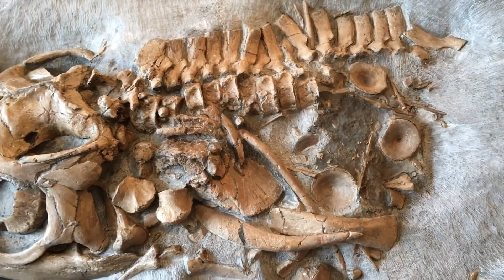Top 10 Extinct Marine Animals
If you think today’s oceans hold amazing wildlife, just try to imagine what marine life was like millions of
years ago. The prehistoric oceans were home to slew of amazing animals, some of which we will be
talking about today.
From what looks to be a dolphin-crocodile hybrid, to a huge whale that ate other whales, here are the

Number 10. Dearcmhara Shawcrossi
This amazing marine creature looks like the resulting baby if a crocodile and a dolphin somehow
successfully mated, making it definitely the coolest looking animal on today’s list. It’s also one that. up
until recently, an animal that scientists weren’t really aware of. Its fossil remains were first discovered in
1959, but scientists only announced this new Ichthyosaur in 2015. They called it Dearmchara, which in
Scottish Gaelic means “marine lizard” and it swam in the then warm waters of Scotland around 170
million years ago.
Measuring up to 14 feet in length, the Dearcmhara Shawcrossi was believed to be at the top, or at least,
near the top of the food chain back in its day, likely feeding on smaller fish and reptiles. It was way
smaller than later ichthyosaurs which came around 20 million years later, which made researchers
believe that the shift to larger aquatic life may have been subtler than the sudden shift in temperature
of volcanic eruption some folks have theorized might have preceded the change.

Number 9. Temnodontosaurus eurycephalus
Speaking of later ichthyosaurs, here’s the Temnodontosaurus eurycephalus, which lived in the early
Jurassic period about 175 million years ago. It was way bigger than the previous entry, but at 30 feet
long, it wasn’t the largest one around. Still, it was a very formidable predator.
It was a powerful swimmer with strong jaws, well-equipped to chow down on other Jurassic swimmers.
A species closely related to it possessed the largest eyes of any known animal, perfect for hunting in
deeper oceanic waters; another has been found with the remains of a different ichthyosaur in is
stomach.
This monster considered 13-foot oceanic reptiles a delicious snack. And it swam so fast, you would
definitely pity the poor ocean-going creatures minding their own business before one of these huge
creatures rams into them from below at speed, opens those long, toothy jaws and turns them into
lunch.

Number 8. Anomalocaris canadensis
Before killer whales and polar bears, before sharks and tyrannosaurs, the world’s top predator was
probably a bizarre animal called Anomalocaris. It lived in the Cambrian period, over half a billion years

ago, when life was confined to the seas and animals took on bizarre shapes that haven’t been seen
since.
Many scientists believe that Anomalocaris ruled this primordial world as a top predator. At up to a 3 and
a half in length, it was the largest hunter of its time. It chased after prey with undulating flaps on its
sides and a large fan-shaped tail. It grabbed at them with large spiked arms. It bit into them with a
square, tooth-lined mouth. And it tracked them with large stalked eyes.
The surfaces of the eyes are covered in tiny lenses, packed in a hexagonal grid. Each eye has at least
16,700 individual lenses, making this animal the proud owners of the most sophisticated compound
eyes ever known. Only a few arthropods have similar or better resolution, such as modern predatory
dragonflies that can possess up to 28,000 lenses in each eye.

Number 7. Liopleurodon
Liopleurodon was an aquatic reptile predator with four paddle-like fins and an enormous pair of jaws.
Most peoples&#39; first encounter with this creature was in 1999 when the BBC featured this marine reptile
in its popular Walking with Dinosaurs TV series. Unfortunately, the producers depicted Liopleurodon
with a grossly exaggerated length of over 80 feet, while a more accurate estimate is 30 feet. Still, 30
feet, 4 feet of which is jaws, is still a bit too big for comfort.
Although Liopleurodon didn&#39;t represent the evolutionary peak of underwater propulsion, which is to say,
they weren&#39;t as speedy as modern Great White Sharks, they were certainly fleet enough to fulfill their
dietary needs. With its four broad, flat, long flippers, Liopleurodon could thrust itself through the water
at a considerable speed and, perhaps more important for hunting purposes, quickly accelerate in pursuit
of prey when circumstances demanded.